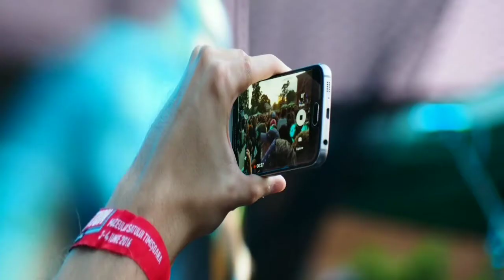Rindo da dor do outro